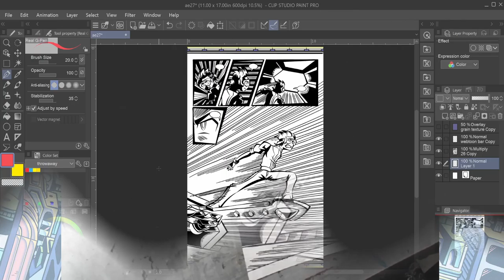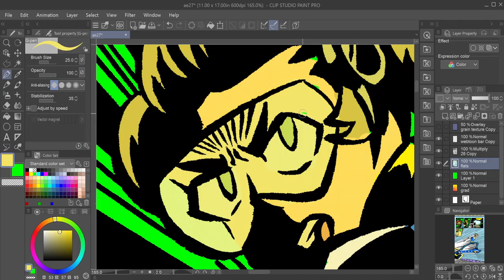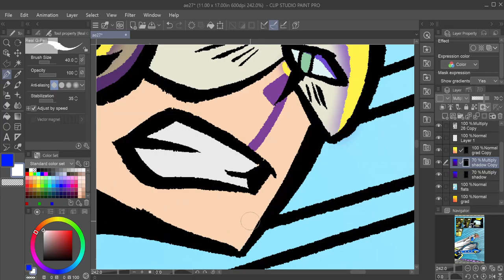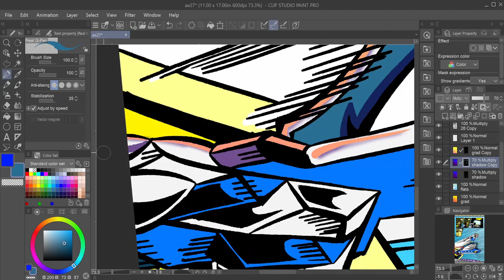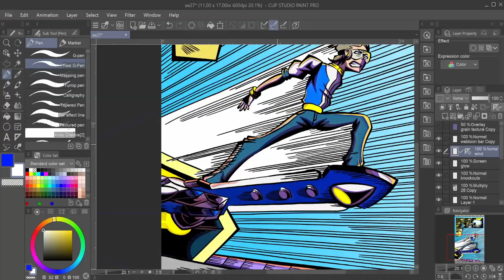[Timelapse] Aerodynamic Pg. 26 (Traditional and Digital)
Drawing and coloring Page 26 of my one shot. Critiques are welcome and encouraged.

-Egg Factory - Tomonori Sawada, Kenichi Tokoi, Fumie Kumatani

-Osc-Sync Carnival - Daiki Kasho & Hidenori Shoji

-Run Through the Speed Highway - Jun Senoue and Fumie Kumatani

-Mueller Pacific - Martin Schjøler

-Rainbow Phoenix's Theme - Daiki Kasho & Hidenori Shoji

-Freedom - Showdown feat. IMAN